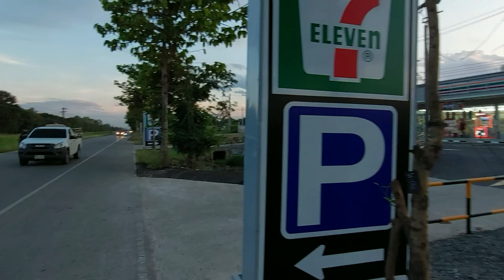Heading For a True Thai Icon ! No Hidden Gem Around Here in Chiang Mai !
What can you expect, living as an expat in Chiang Mai in Northern Thailand?
Let's take a walk heading to a true Thai icon !

It's no hidden gem but it came to me as a true Thai icon. Unknown in Europe, it turns out that 7-Eleven, Inc. is a Japanese supermarket chain with the head office in Irving, Texas. But I heard the Thai branch is part of a corporation, CP and that's Big, with a capital B. See the Wikipedia page:

This video is known as Chiang Mai Thai Video Vlog # 757